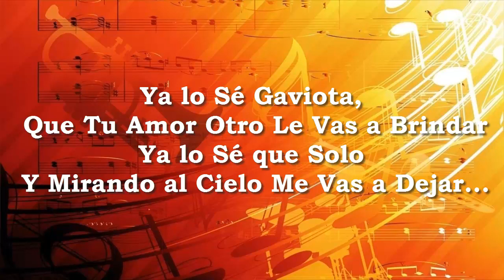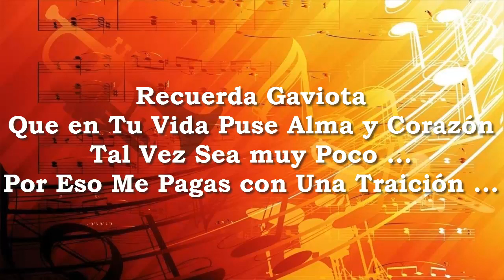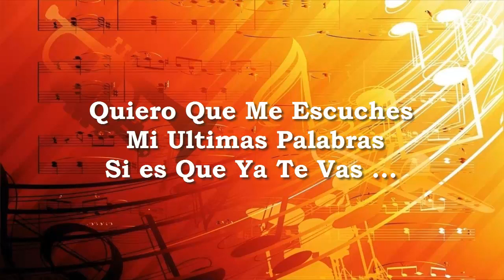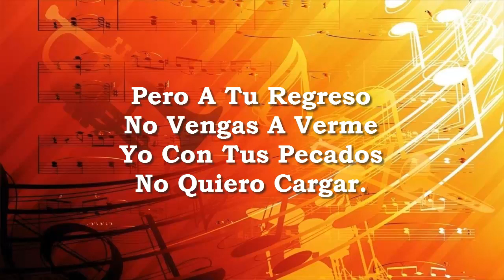Karaoke - Los Tigres de la Frontera - Gaviota Traidora